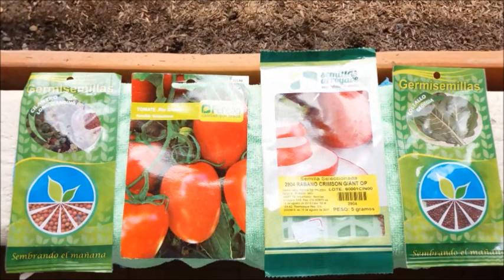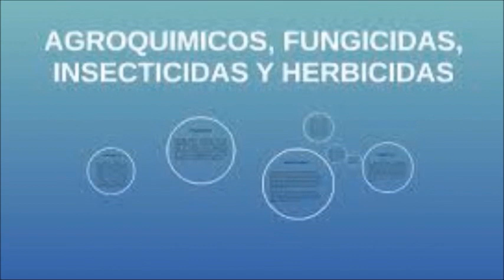COMO SACAR SEMILLAS DE HORTALIZAS PARA SEMBRAR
Forma fácil de obtener tus propias semillas para sembrar en casa tus hortalizas, en forma limpia y amigable con el ambiente.